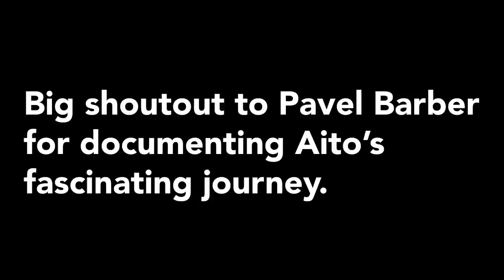NHL Child Prodigies | WHERE Are They Now?!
CORRECTION - Aito Iguchi was not drafted by the Quebec Remparts. I got him and another Japanese prospect confused when reading an article.

In today's video we go over the childhood journey of Cole Caufield, Nathan MacKinnon, Oliver Walhstrom, Aito Iguchi and Tyler Benson!